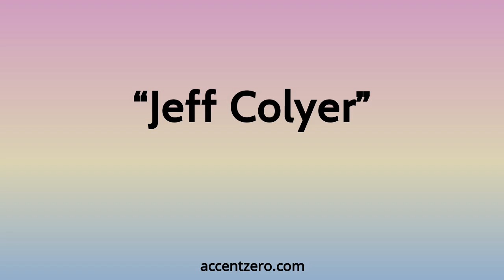Pronounce "Jeff Colyer" - Brazilian accent vs. native U.S.